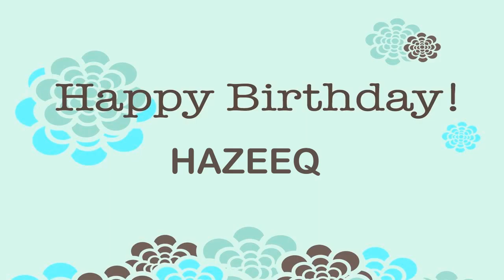Hazeeq Wishes & Mensajes - Happy Birthday